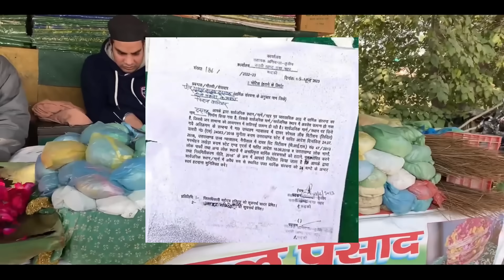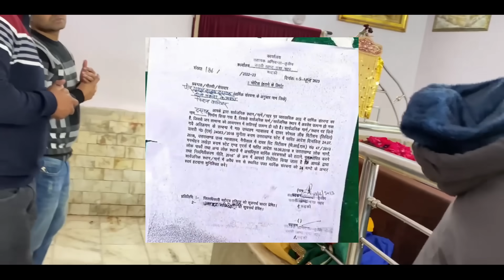Kaliyar Sharif Dargah Ko Todne Ka Aaya Order | Kya Kaliyar Sharif Dargah Ko Tod Diya Gaya Uttrakhand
Kaliyar Sharif Dargah Ko Todne Ka Aaya Oder | Kya Kaliyar Sharif Dargah Ko Tod Diya Gaya Uttrakhand

Is Takht Ke Niche Jo Dua Mango Wo Qabool Hoti Hai | Sarkar Shahe Alam R-A Ahmedabad Dargah History

Gujarat Ke Ek Aise Allah Ke Wali Jinhone Apni Karamat Se Diwar Ko Ghoda Bana Diya | Shahe Alam R-A

Maa Ke Pet Se Quran E Hafiz The Ye Allah Ke Wali | Hazrat Shah e Alam R-A Complete History Ahmedabad

Karamati Patthar | Duniya Ki Ek Ajeeb Cheez | Wali Allah Ki Zinda Karamat Jo Aaj Bhi Maujood Hai

Wali Allah Ki Ek Ajeeb Zinda Karamat Aaj Bhi Maujood Hai | Qutbe Alam Ki History | Qutbe Alam Dargah

Wali Allah Ki Azim Karamat | Hazrat Abdus Samad Khudanuma R-A History Ahmedabad Gujarat Dargah

Ahmedabad Ki Ek Aisi Dargah Jahan Mazar Par Chudiyan Chadai Jati Hain | Hazrat Musa Suhag Dargah

Jab Ye Allah Ke Wali Ne Aurton Ka Libas Pehna To Fir Kiya Hua | Hazrat Musa Suhag Ahmedabad Dargah

Gujarat Ki Ek Aisi Dargah Jahan Sher Karta Hai Khidmat | Wali Allah Ki Zinda Karamat | Sher Ali Baba

Gujarat Ki Ek Aisi Dargah Jahan Aaj Bhi Hoti Hai Wali Allah Ki Zinda Karamat | Shah Wajihuddin Alvi

Wali Allah Ki Zinda Karamat Or Ek Pagal Haathi | Shah Wajihuddin Alvi Gujarati R-A Ahmedabad Gujarat

Ahmedabad Ki Sab Se Badi OR Sab Se Purani Dargah | Shaikh Ahmed Ganj Bakhash Khattu R-A Sarkhej Roza

Gujarat Ke Wali Allah Or Karamati Patthar ( Stone ) Ki Zinda Karamat | Ajeeb Karamat Ka Waqia

Instagram.com/mudassirnoori_mn

khwaja garib nawaz bayan
khwaja garib nawaz naat status
ajmer sharif urs 2023 status
ajmer sharif urs 2023 date
ajmer sharif 2023
dargah vlog
dargah Sharif
dargah status
dargah songs
dargah qawwali
dargah hazrat
dargah video
dargah mumbai
dargah history
zinda karamat
Islamic song
Islamic story
islamic stories in Urdu
islamic waqia
islamic status
islamic ringtone
islamic azan
islamic attitude
islamic attitude song
islamic awakenin
islamic alarm tone
islamic ringtone
islamic cartoon
slamic status